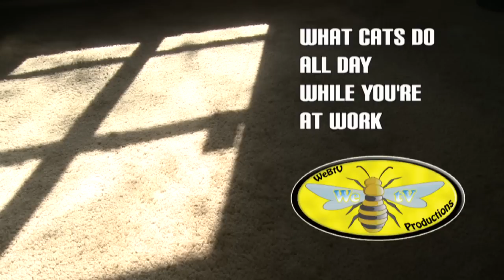WeBtV Productions Bee Movie: "What Cats Do All Day While You're At Work"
What your cats do all day while you're away at work. A time lapse over the course of a day. Starring Tabitha and Buzzy.